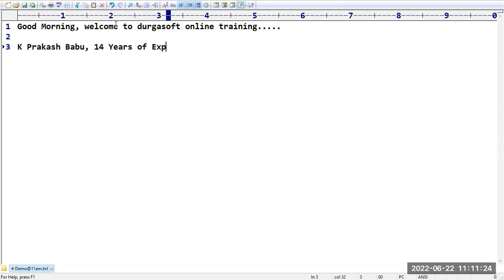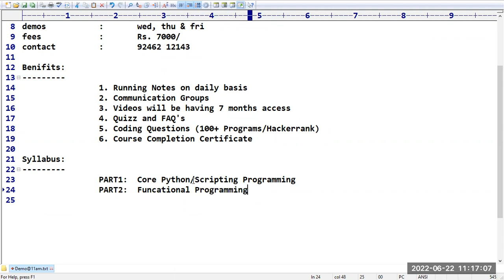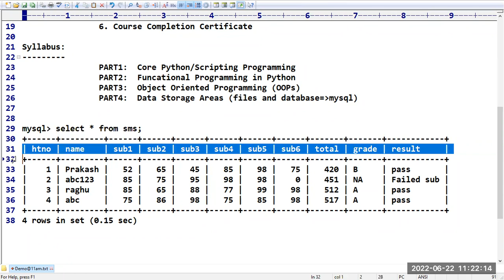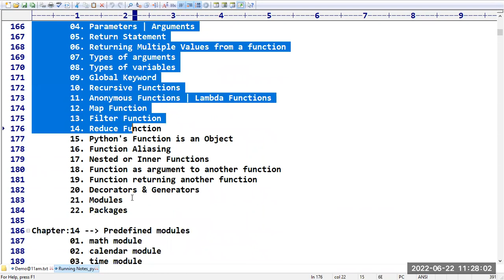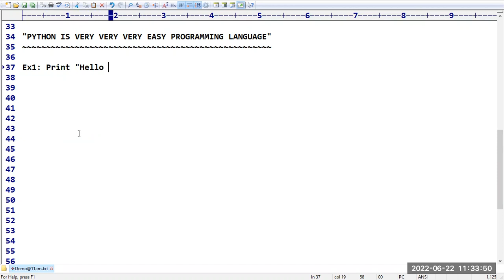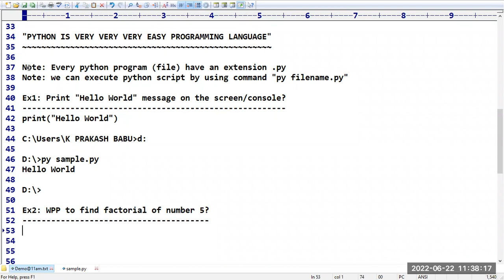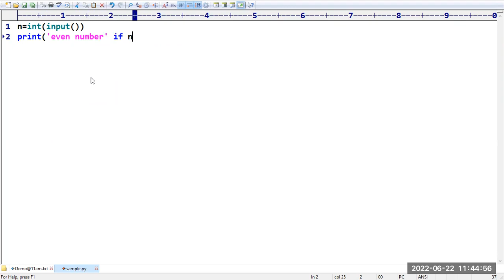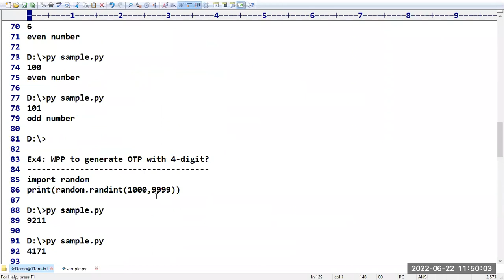PYTHON (Fast Track) tutorials || Demo - 1 || by Mr. Prakash Babu On 22-06-2022 @11AM IST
PYTHON (CORE & ADVANCED) (Fast Track) tutorials || Demo - 1 || by Mr. Prakash Babu On 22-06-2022 @11AM IST
java python
python
Learn Python
Python Tutorial